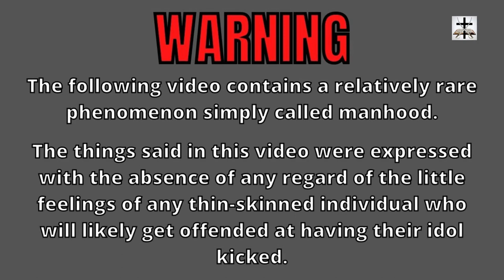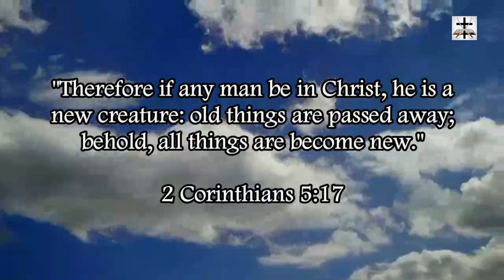Steven Anderson's New IFB Cultists Heckle Street Preacher Rebuking Pope Anderson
A mob of Steven Anderson New IFB cultists accosted a street preacher for rebuking Pope Steven Anderson’s heresies on repentance!